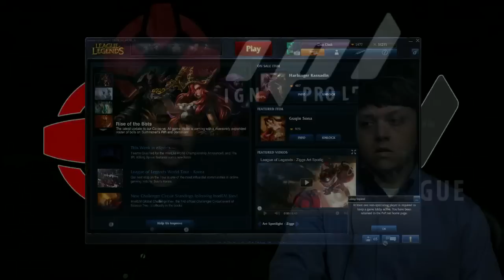RFLX vs Curse - Game 3 - IPL Killing Spree - League of Legends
RFLX vs Curse in IGN Pro League Killing Spree!